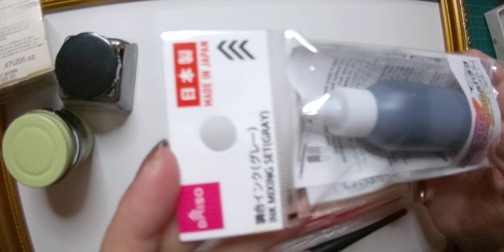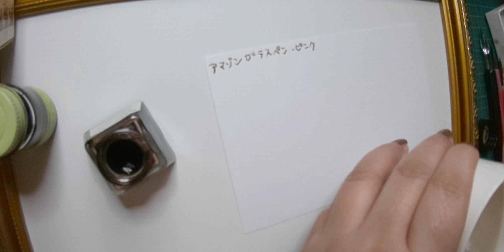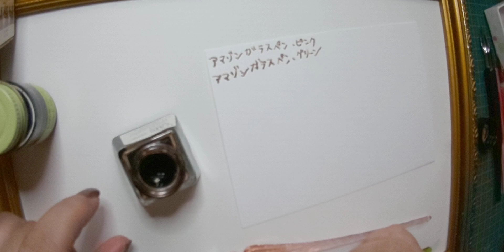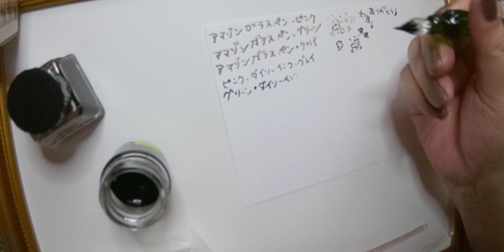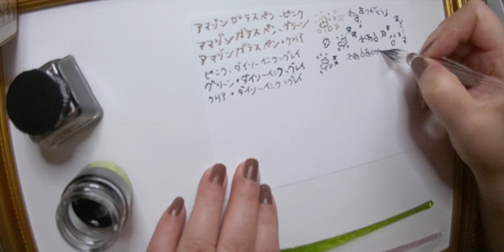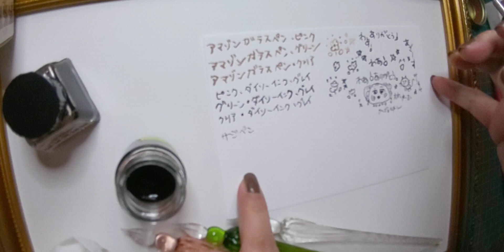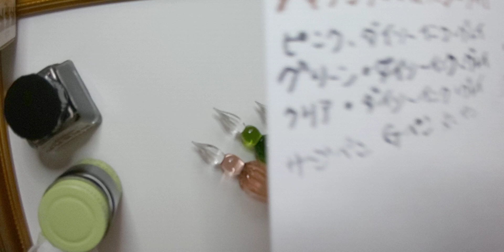ガラスペン 。３０年前のインク。# ダイソーのインク。 (*´∇｀)わぁ